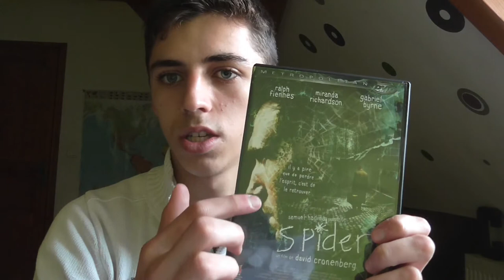VLOG - Spider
Critique du film Spider, réalisé par David Cronenberg en 2002.